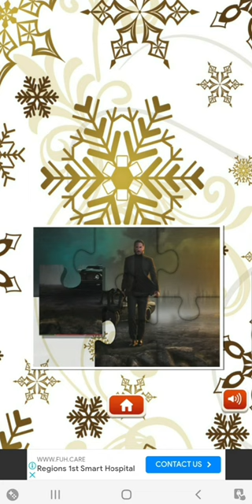John Wick 4 game puzzle – Game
For Jonh Wick fans enjoy our game : John Wick 4 game puzzle

Enjoy an addictive John Wick 4 Game Puzzle experience with one of the world's most downloaded picture puzzle games from a top developer!
John Wick 4 Jigsaw Puzzles is an addictive and easy to play game with over 50 FREE John Wick  HD images.
No dots, no gimmicks and no missing pieces, just enjoy hours of fun putting together puzzles to calm down and relax.
Created by gaming experts and played by millions of John Wick 4 enthusiasts worldwide, Jigsaw Puzzles helps you exercise your short-term memory and concentration, while passing the time with real puzzles and without taking so much space.
Our puzzle game includes a large number of beautiful free pictures of John Wick 4 Game Puzzle with different levels of difficulty from easy to hard.
Treat yourself and dive into the wonderful world of HD puzzle games!

WHY download this puzzle game?
- Free game
- 3 levels (easy, medium, hard)
- Many photos of the John Wick 4.

How can this be useful?
- Improve thinking skills
- Perfect choice to warm up your mind and increase your intelligence in an entertaining and fun way.
- Just be relaxed and without thinking.

John Wick 4 Game Puzzle helps you exercise your short-term memory and concentration, while passing the time with real puzzles and without taking up so much space.

Treat yourself and dive into the wonderful world of puzzles! Have fun assembling John Wick 4 Game Puzzle light magic every day!

Our puzzle game includes a lot of beautiful free John Wick 4 Game Puzzle images with different levels of difficulty from easy to hard. The difficulty of the game is based on the number of puzzle pieces, which must be put together.

A free John Wick 4 Game Puzzle app on your device includes a wide range of HD images and is as challenging and engaging as the real John Wick 4 Game Puzzle. If you are enthusiastic about puzzle games, you will definitely love our puzzles!